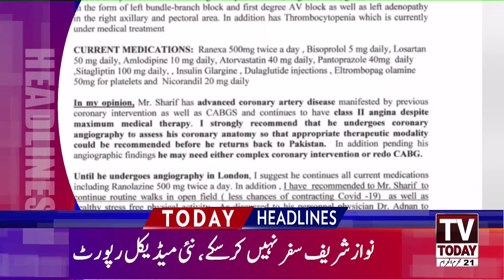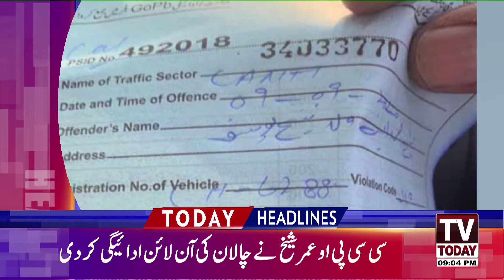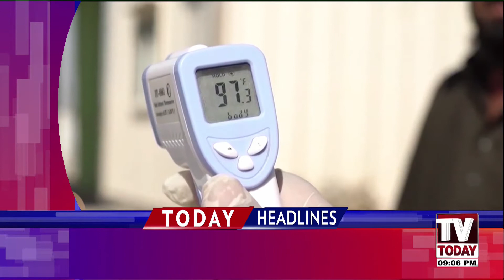09:00 PM | LATEST NEWS HEADLINES | 09 SEPTEMBER 2020 | TV TODAY